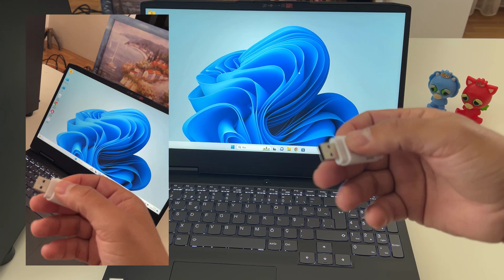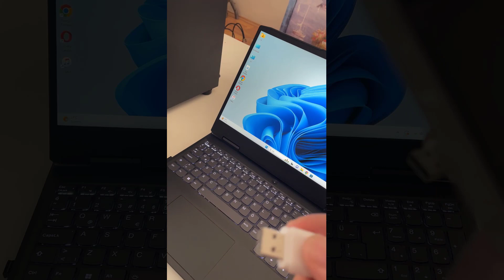USB Bilgisayara Nasıl Takılır? (İNSANLARIN %99'u BUNU BİLMİYOR?!)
USB bellek, Universal Serial Bus (Evrensel Seri Veri Yolu) kısaltmasından gelir ve bilgisayarlar arasında veri aktarımı yapmak için kullanılan küçük ve taşınabilir bir depolama aygıtıdır. USB bellekler, farklı kapasite, boyut, renk ve şekillerde olabilirler. USB belleklerin avantajları arasında hızlı, kolay, güvenli ve ucuz olmaları sayılabilir.

Ardından, USB belleğin bilgisayara nasıl takılacağını adım adım anlatabilirsiniz. Bu adımlar şöyle olabilir:

Bilgisayarınızın USB portunu bulun. USB portu, genellikle bilgisayarın ön veya arka tarafında, dikdörtgen şeklinde ve siyah veya mavi renkte olan bir giriştir.

USB belleğinizi bilgisayarınızın USB portuna uygun şekilde yerleştirin. USB belleğinizin üzerindeki sembolü veya çentikleri portun üzerindeki sembol veya çentiklerle eşleştirin. Zorlamadan veya ters takmadan USB belleğinizi portun içine itin.

Bilgisayarınızın ekranında USB belleğinizin tanındığını gösteren bir bildirim veya simge belirecektir. Bu simgeye tıklayarak veya Bilgisayarım (Windows) veya Finder (Mac) uygulamasını açarak USB belleğinize erişebilirsiniz.

USB belleğinizdeki dosyaları görüntüleyebilir, açabilir, kopyalayabilir, taşıyabilir veya silebilirsiniz. Ayrıca bilgisayarınızdaki dosyaları da USB belleğinize kopyalayabilir veya taşıyabilirsiniz.

USB belleğinizi bilgisayardan çıkarmak istediğinizde, önce güvenli bir şekilde kaldırmanız gerekir. Bunun için ekranınızın sağ alt köşesindeki (Windows) veya sağ üst köşesindeki (Mac) simgeye tıklayarak veya sağ tıklayarak USB belleğinizi seçin ve Güvenli Kaldır (Windows) veya Çıkar (Mac) seçeneğini seçin.

Bilgisayarınız size USB belleğinizi çıkarabileceğinizi söylediğinde, porttan nazikçe çekerek çıkarın.